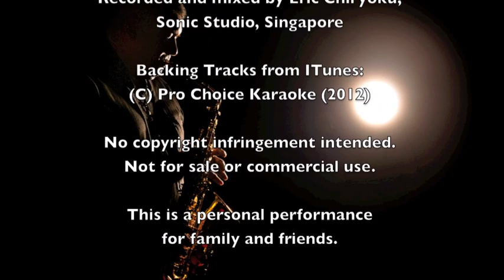Green Green Grass of Home | Saxophone Cover | Stanley Samuel | Singapore & India | Artist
Played for family and friends.

A personal performance for family and friends. Not for commercial use or sale.

Played on my Selmer Ref.Action. 54. Otto Link mouth piece (metal) and Vandoren Java Reed - 2.

Recorded and Mixed by Eric Chryoku at Sonic Studio, Singapore